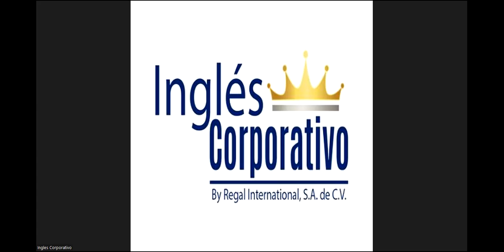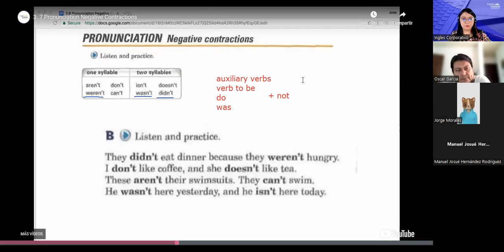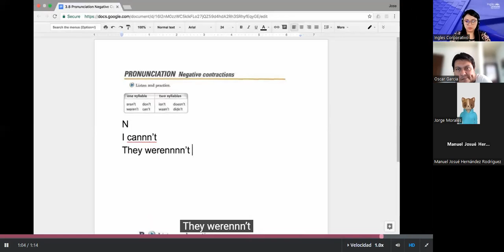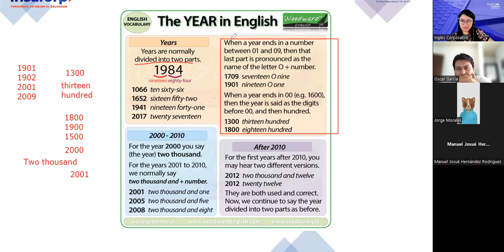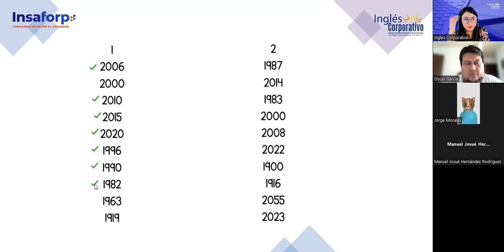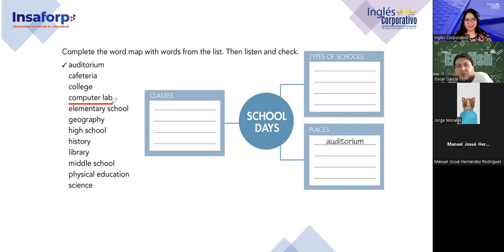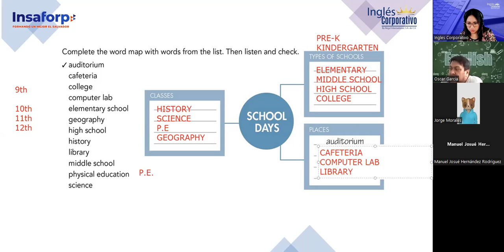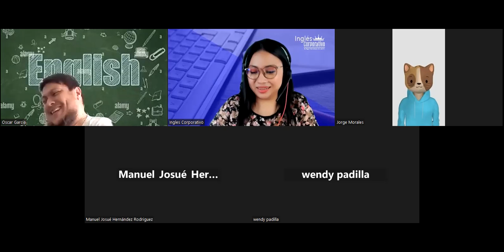Sesion 16-12/5/2023-P3-01-1-2-PM-04-23-Argueta- School days/years practice